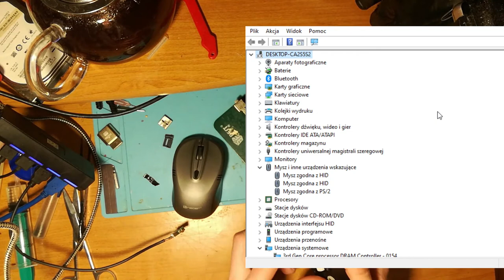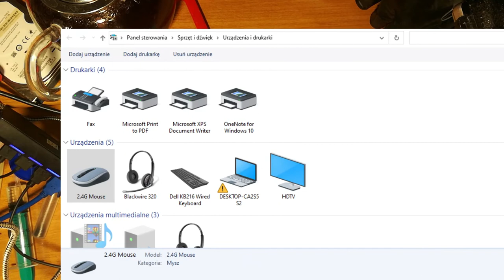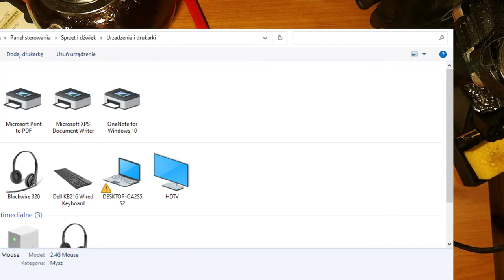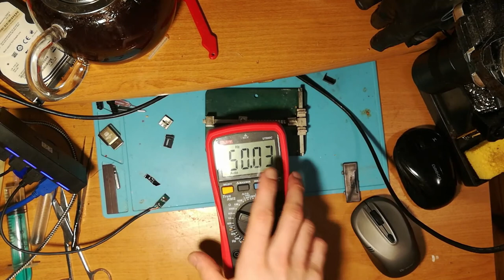Tracer KTM 45002 - RF module MOD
WESOŁYCH ŚWIĄT! ;)

INFO: Mam cala reklamówkę takich myszek i tak wyciągam co niektóre bezprzewodowe :)

INFO2: Niestety ale tym miernikiem nie zmierzę tego rezonatora kwarcowego. max co mój miernik potrafi to: 9.999Hz～9.999MHz. A miernikiem T4 tez tego nie zrobię bo sam ma kwarc 8Mhz :)

Oglądam sam siebie i myślę sobie...ale ja głupi jestem z tym mocowaniem elementu :)...łatwo się komentuje w myślach jak się ogląda.Przecież moglem złapać to normalnie pęseta i przylutować tylko jedna stronę...potem już poprawić.

I tak myszka ląduje znowu w worku...:) Moze kiedyś porozdaje jako prezenty...